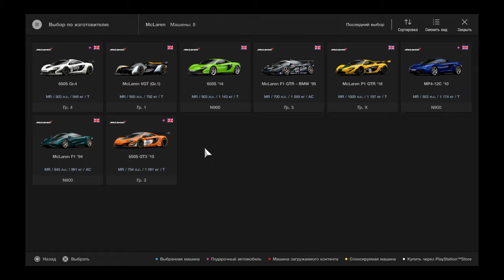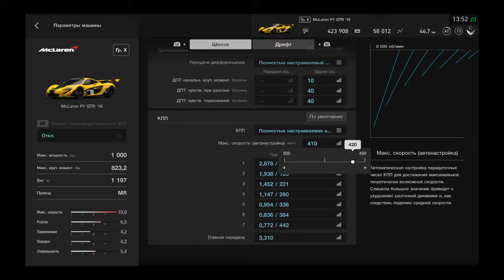Gran Turismo™SPORT Gameplay McLaren P1 GTR'16